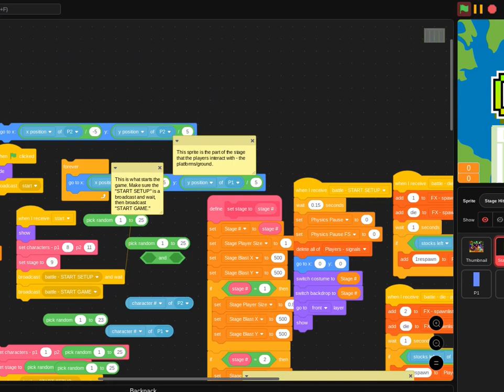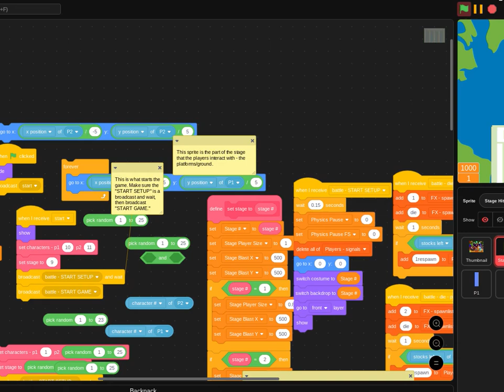Scratch Factor II: Winners Round 2 - Fombcwe (Fernan, Frank) Vs Zipper (Zip Aaron) SHD Singles